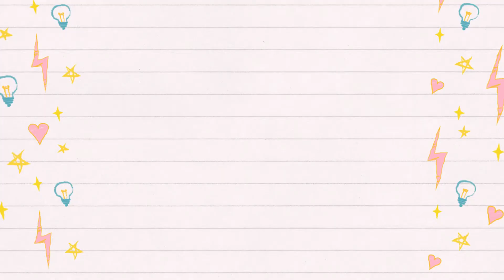lol another update video cuz 2019 and we got our sh*t together this year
happy 2019!
we actually have stuff planned out for this year and we aren't gonna post a video and then go missing for another year again LOL. we have exciting news! a new member joined the MPB team and we are excited to introduce her! stay tuned for that!

xoxo MPB